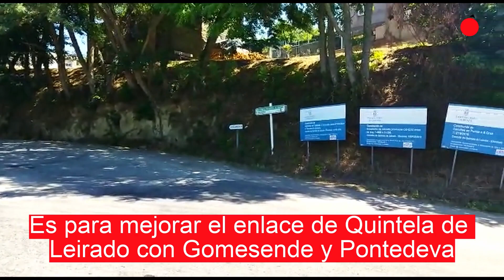Obras para mejorar la conexión de Quintela con Gomesende y Pontedeva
La Diputación de Ourense ha adjudicado los trabajos que permitirán ampliar el cruce ubicado en el acceso al núcleo de Quintela y mejorar el acceso a la OU-0211 que enlaza Quintela de Leirado con los municipios de Gomesende y Pontedeva.